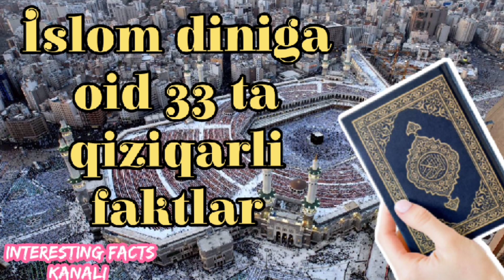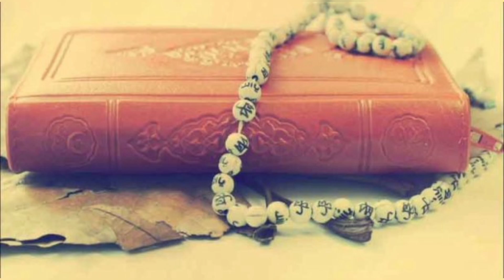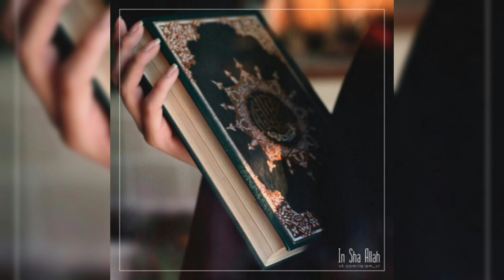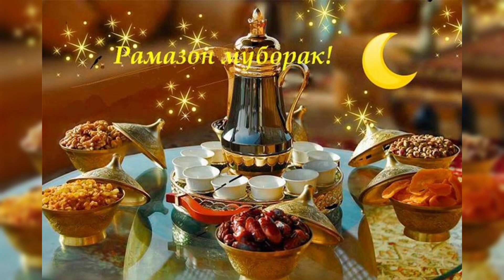Islom diniga oid 33 ta qiziqarli faktlar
Assalomu alaykum hurmatli kanalimiz a'zolari va bizni kuzatib borayotganlar. Kanalimizda sizlar uchun qiziqarli bo'lgan videolarni joylab boramiz. Videolarimiz sizga manzur bo'layotgan bo'lsa kanalimizga obuna bo'ling va qolgan insonlarga ham tezroq yetib borishi uchun like tugmasini bosishni unutmang!!!